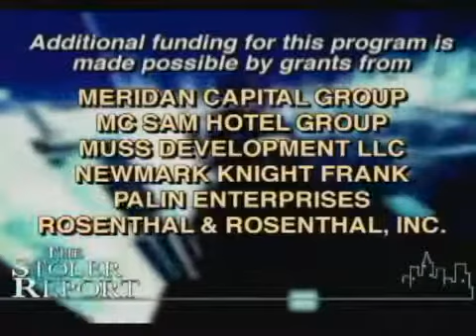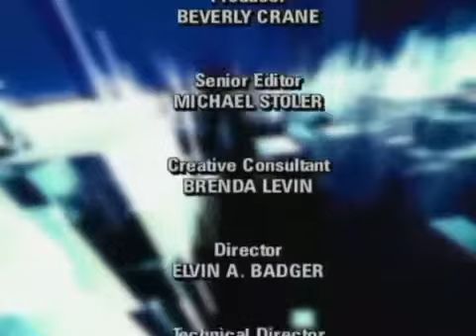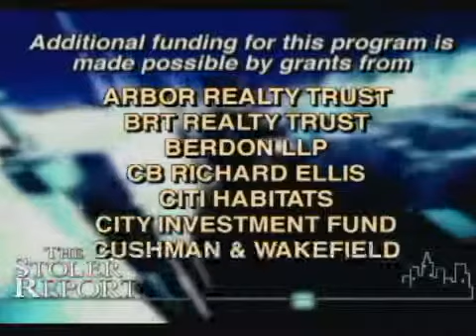The Stoler Report: Bank CEO's: Views of the Real Estate Marketplace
Host Michael Stoler sits down with bank CEOs to gain insight into the state of the real estate market. They discuss the smart ways in which banker can lend in this present day market, the weaknesses within the banking and real estate market, the credit quality of New York, as well as how some of the banks' clients are doing within this market.

The national pastime is not baseball, basketball or football; it's the topic of real estate. People all over New York and the tri-state region are talking about the real estate marketplace: office space, affordable housing, rentals, condos, retail trends. What are the trends? What's the latest news? And where's the next development? Join Michael Stoler every week and explore these and other real estate issues in the tri-state area during this half-hour round table discussion. (Taped: 9/11/2007)